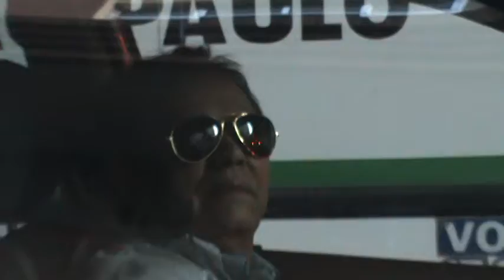Phoenix - Lisztomania (Holy Ghost! RMX Live in the Car After Vegas Version)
dani el souto, cathy, carola, mari, goo & holy ghost! after vegas.